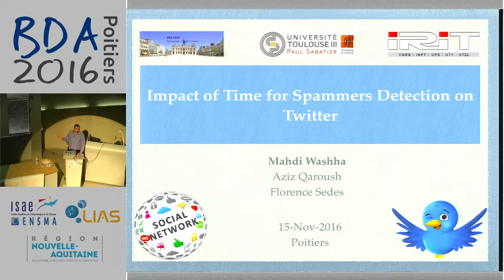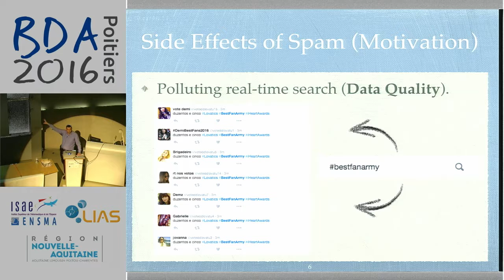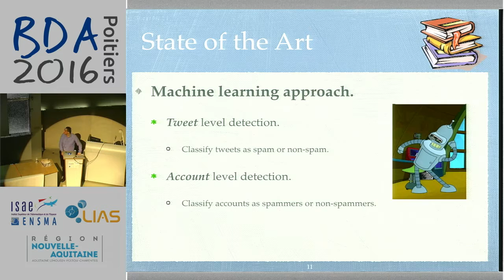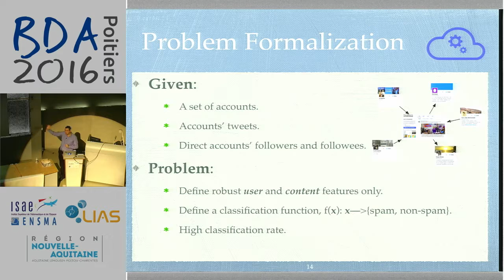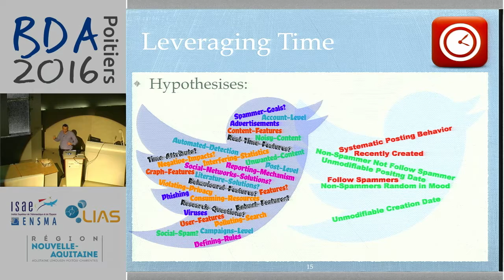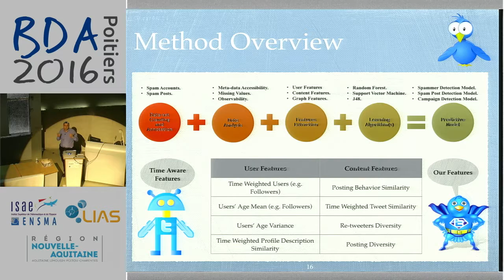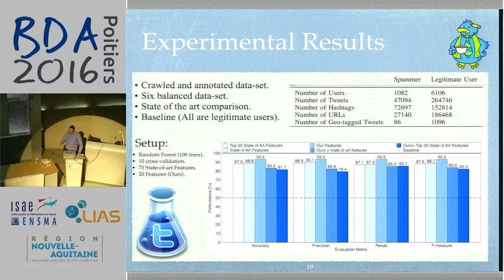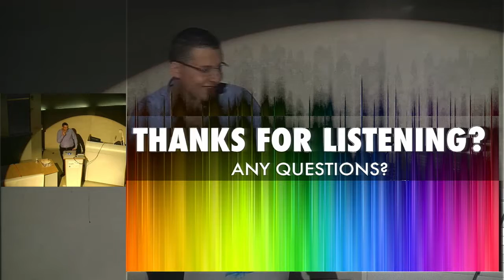Mahdi Washha - Impact of Time on Detecting Spammers in Twitter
Twitter is one of the most popular microblogging social systems, which provides a set of distinctive posting services operating in real time manner. The flexibility in using these services has attracted unethical individuals, so-called "spammers", aiming at spreading malicious, phishing, and misleading information over the network. The spamming behavior results non-ignorable problems related to real-time search and user's privacy. Although of Twitter's community attempts in breaking up the spam phenomenon, researchers have dived far in fighting spammers through automating the detection process. To do so, they leverage the features concept combined with machine learning methods. However, the existing features are not effective enough to adapt the spammers' tactics due to ease of manipulation, including the graph features which are not suitable for real-time filtering. In this paper, we introduce the design of novel features suited for real-time filtering. The features are distributed between robust statistical features considering explicitly the time of posting tweets and creation date of user's account, and behavioral features which catch any potential posting behavior similarity between different instances (e.g. hash-tags) in the user's tweets. The experimental results show
that our new features are able to classify correctly the majority of spammers with an accuracy higher than 93% when using Random Forest learning algorithm, outperforming the accuracy of the state of features by about 6%.